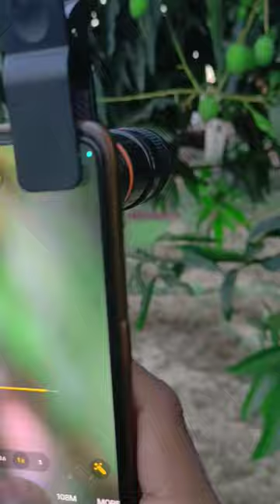mango fruit photography mobile camera lens